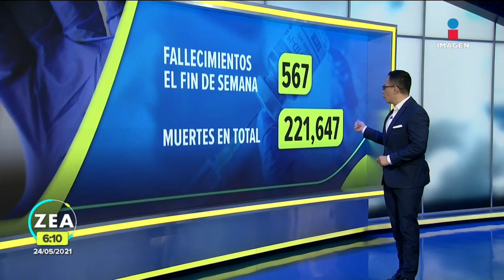Reporte covid-19: Suman 2, 396, 604 casos acumulados en México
La Secretaría de Salud informa esta noche que el número de fallecimientos provocados por covid-19 llega a 221 mil 647, ya que se tiene el registro de 50 muertes más; mientras que los casos estimados alcanzan los 2 millones 582 mil 573.